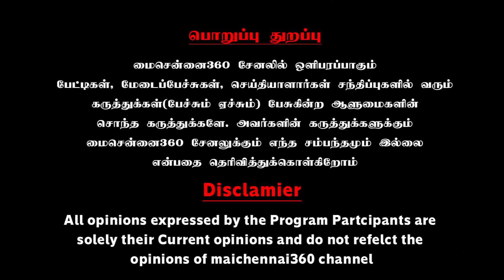அடேய் பில்லக்கா பயலுங்களா..; | Gudiyattam Kumaran Latest Speech | Annamalai | Modi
அடேய் பில்லக்கா பயலுங்களா..; | குழந்தைங்ககிட்ட வம்பிழுக்கிறீங்களேய்யா | Gudiyattam Kumaran Latest Speech  | Annamalai | Modi